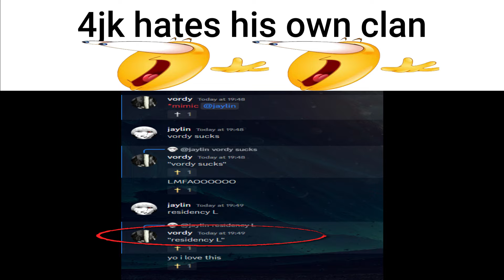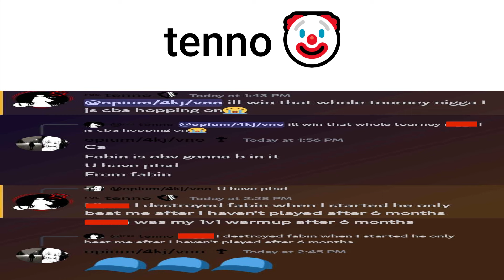Kirka.io Slander 4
OMG OMG OMG ITS HERE KIRKA SLANDER 4 THIS IS SO COOL